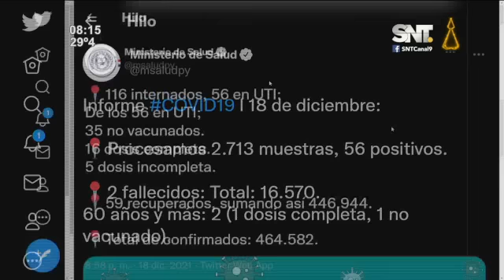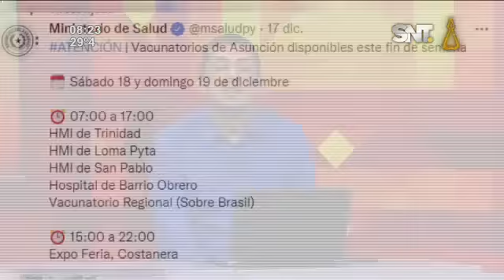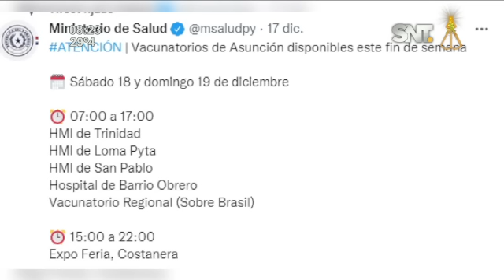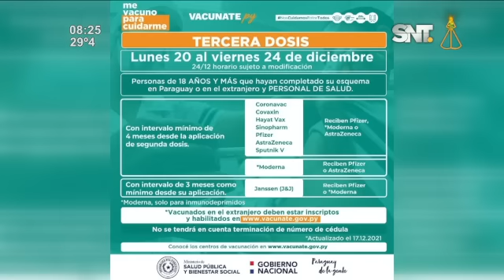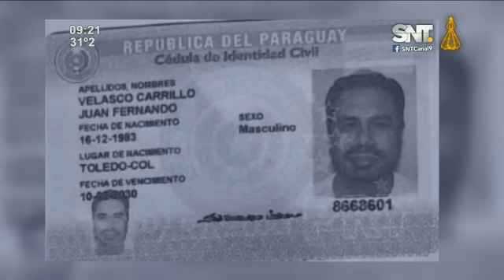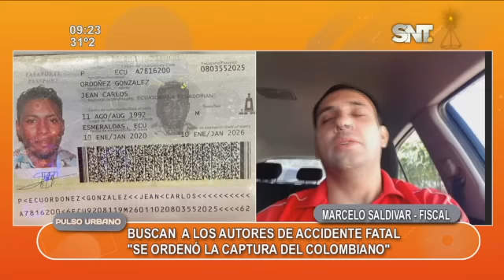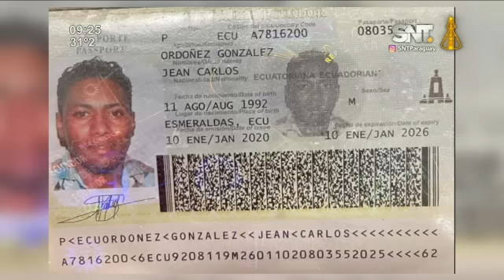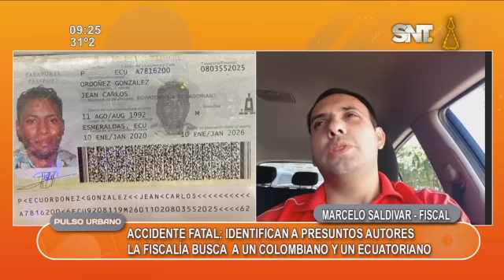Pulso Urbano: Programa del 19 de diciembre del 2021